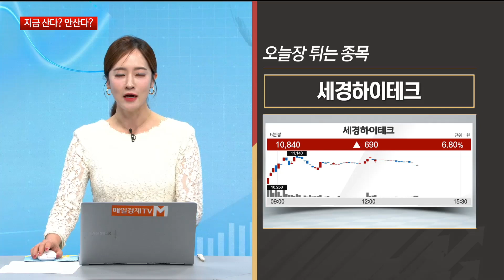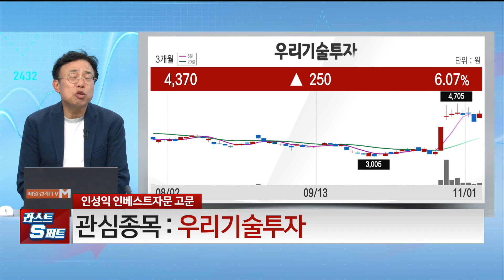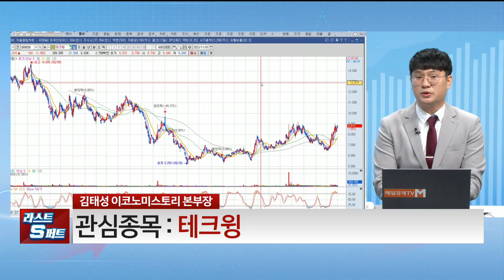[스퍼트 역전주!] 한화솔루션/ 한화에어로스페이스 / 효성중공업 / 세경하이테크 / 탑머티리얼 / 인성익 인베스트자문 고문, 김태성 이코노미스토리 본부장